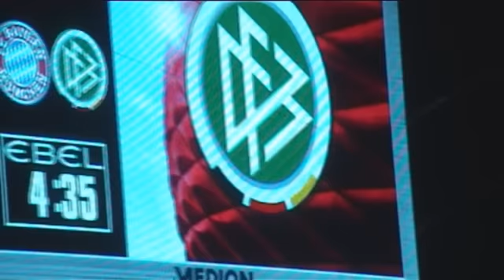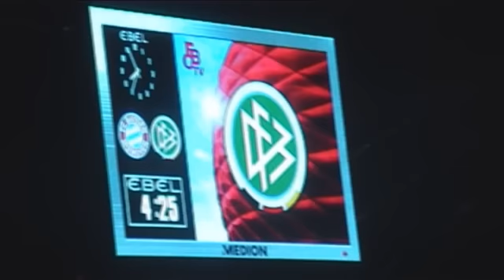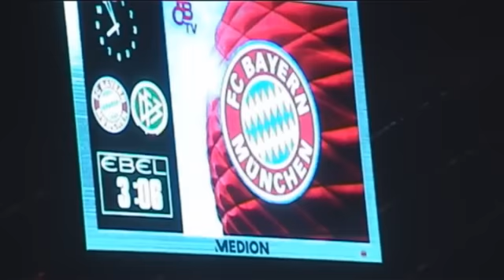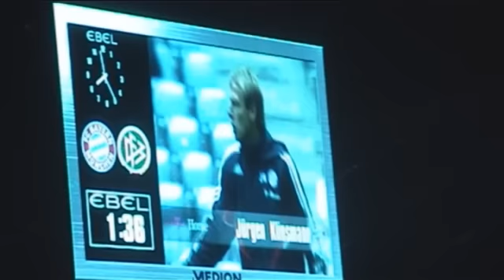Oliver Kahn Abschiedsspiel - part 1/4 - Mannschaftsaufstellungen [HQ]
Erster Teil meiner Videos vom Abschiedsspiel von Olli Kahn am 2.September.2008 in der Allianz-Arena gegen die deutsche Nationalmannschaft in super Qualität.